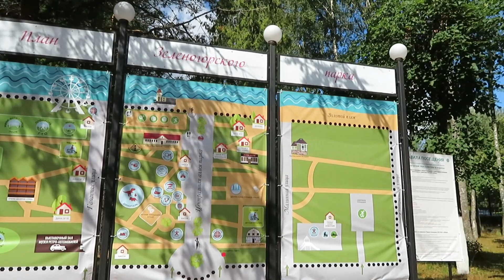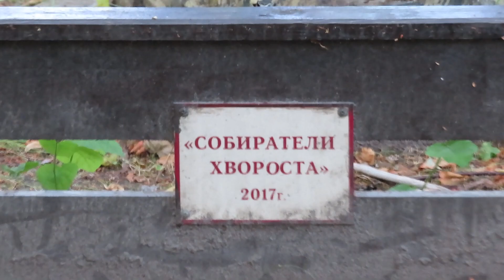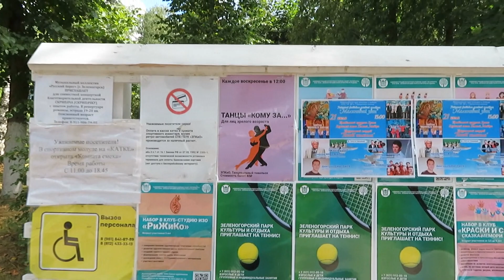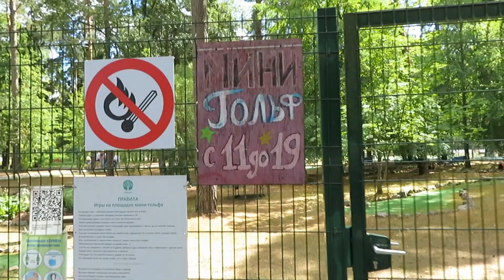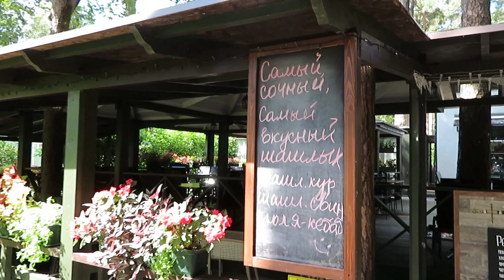ГДЕ ОТДЫХАЮТ В ЗЕЛЕНОГОРСКЕ. КУРОРТНЫЙ РАЙОН САНКТ-ПЕТЕРБУРГА/WHERE TO RELAX IN ZELENOGORSK.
ГДЕ  ОТДЫХАЮТ  В  ЗЕЛЕНОГОРСКЕ. КУРОРТНЫЙ  РАЙОН  САНКТ-ПЕТЕРБУРГА.
       В видео звучит музыка с канала "Сергей Чекалин Музыка для души".
       Самые интересные места для отдыха в Зеленогорске. Городской парк, Золотой пляж и отель "Терийоки".